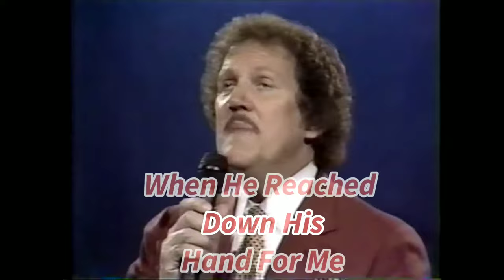When he reached down his hand for me | Ken Turner and Blackwood Brothers